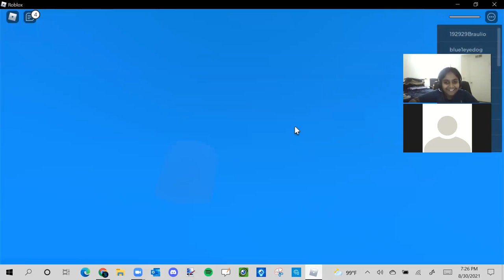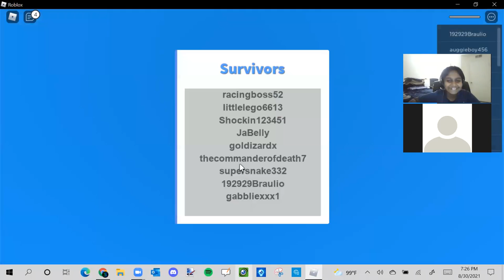Playing Natural Disasters with Mihirgullymad!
"There's always a chance you'll find me in Roblox."